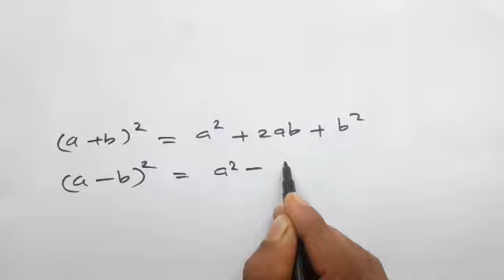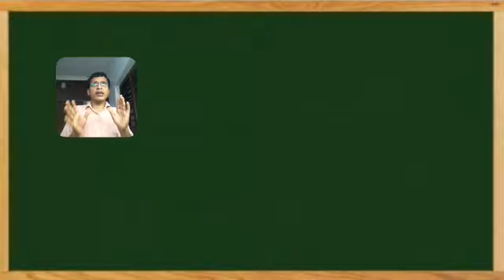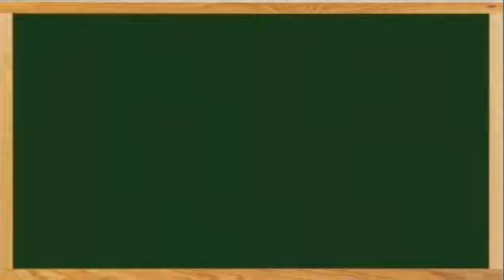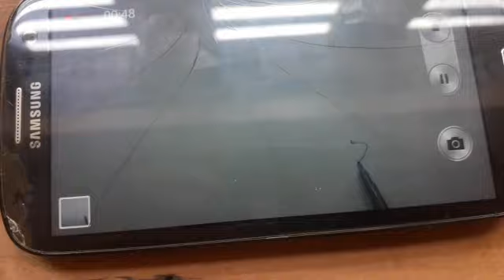Online Classroom Writing Board For Teaching, Blackboard, Online class, Interactive board, Screen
Online Class, how to write,  how to explain, best for mathematics, best for physics,  best for